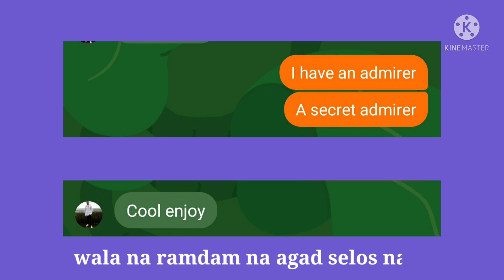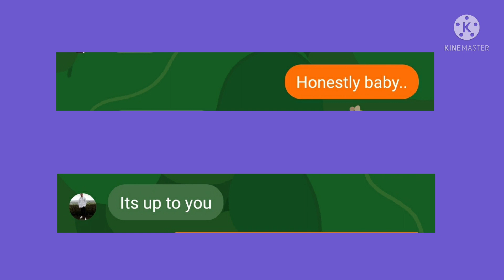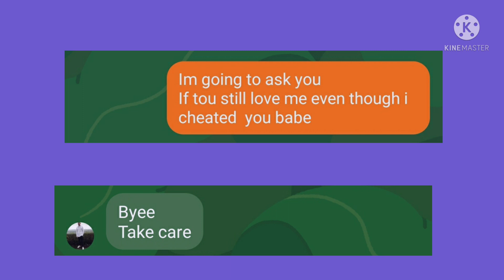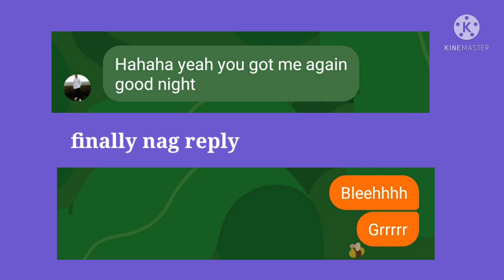I cheated my boyfrirnd prank pa more(LDR)🇵🇭💚🇳🇿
We are Filipina-new zealand couple from going 4years now of long distance relationahip.we are cristy from philippines tubong samar while karl from new zealand but currently living an working in Australia. we meet online since 2018. this is our love story where started!

so on this video again i pranking my boyfriend that i got cheated on him.so guys this is only katuwaan lng po no harmful done.

Once again thank you guys!